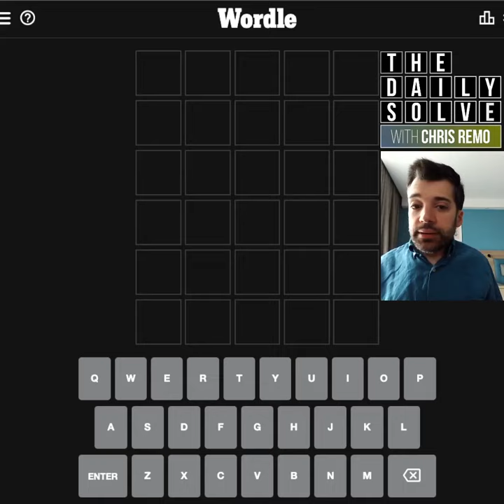Wordle 325 - 10 May 2022